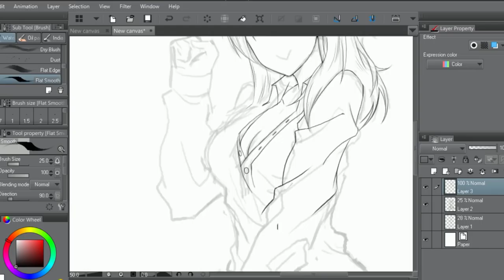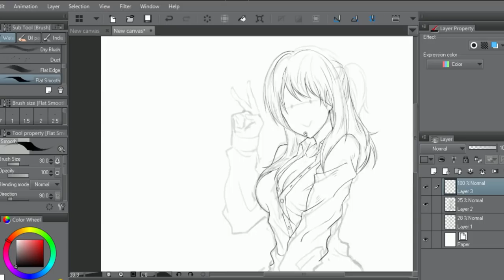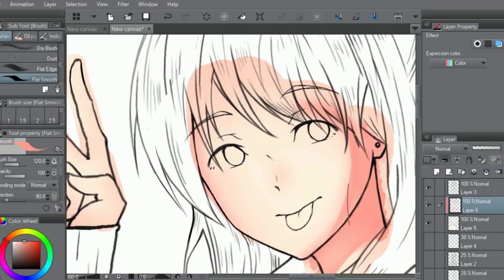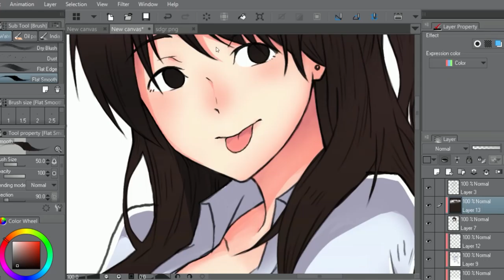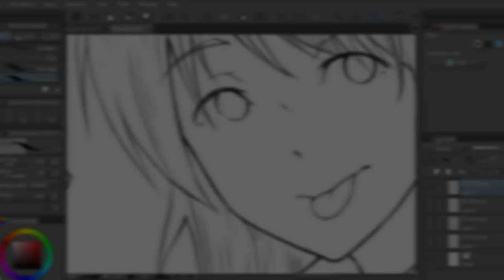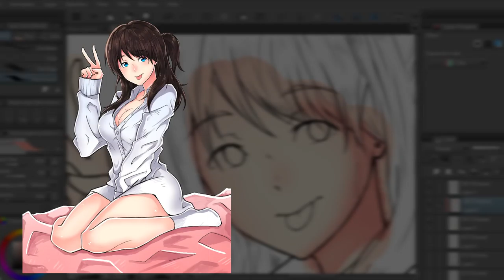SPEED PAINT illustration : Hikari Tsuneki [Re-Version]